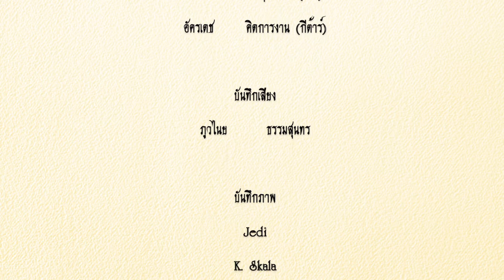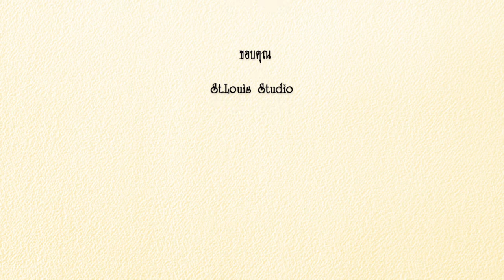หนึ่งในไม่กี่คน แตงกวา&Bobby [Cover Ver.] [St.Louis Digital Studio]